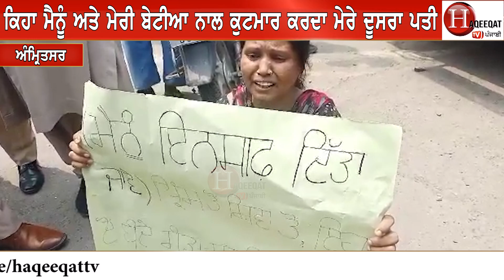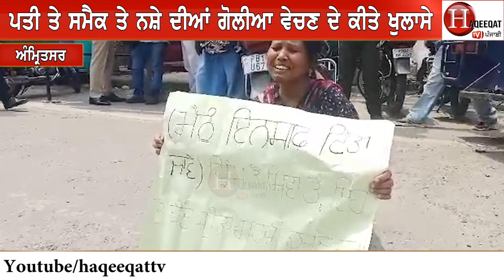ਵਾਹਿਗੁਰੂ ਅਜਿਹੀ ਸਜ਼ਾ ਦਊ ਸਾਰੀ ਉਮਰ ਤੜਫੋਗੇ